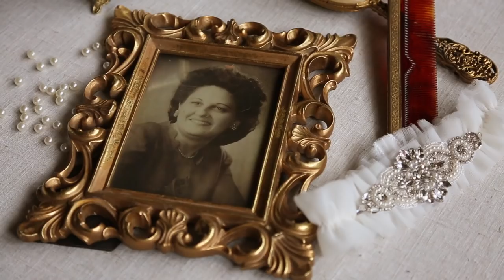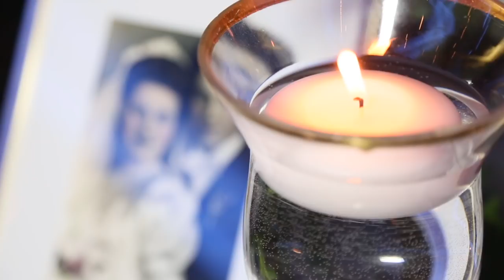Melissa + Brant - The Wedding (Old Westbury Gardens)